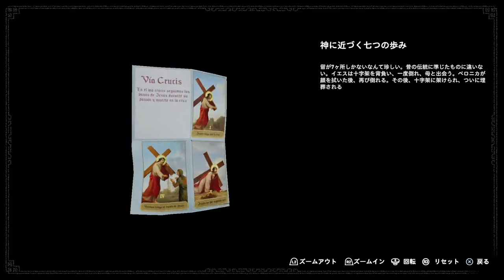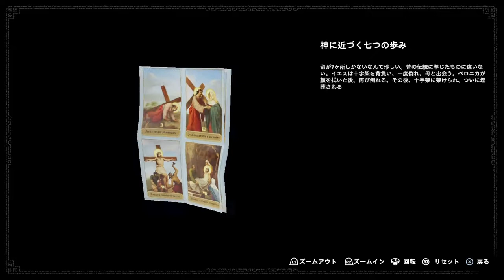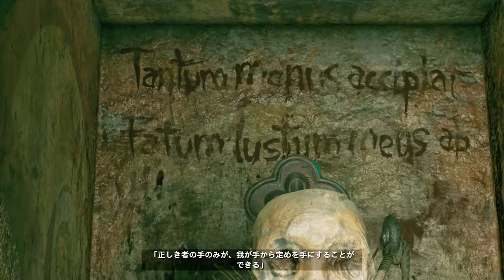シャドウ オブ ザ トゥームレイダー（実況）＃ 20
墓地探索